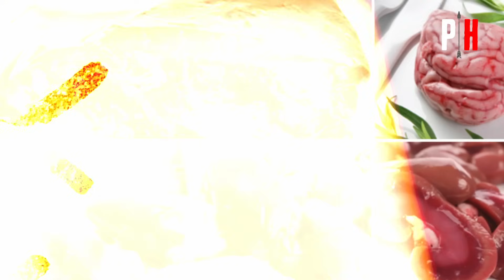How Inuit Stay Healthy on a 100% Meat and Fish Diet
The Arctic is one of the harshest environments on Earth—frozen, desolate, and unforgiving. There are no green fields, no fruit-filled trees, no warm soil for crops to grow. Yet, for centuries, the Inuit have lived strong and healthy, thriving on a diet that consists almost entirely of meat and fish.

Without fruits or vegetables, without grains or dairy, they have defied conventional wisdom about nutrition. No scurvy, no heart disease epidemics, no signs of the deficiencies one might expect from such a diet. How do they do it? Join us as we unravel how the Inuit stay healthy on a meat and fish diet.